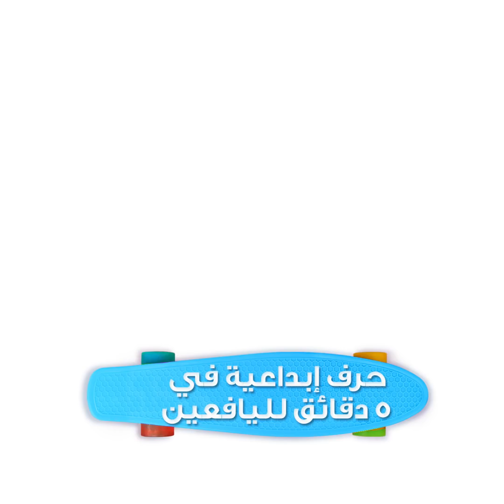طرق سهلة لتقطيع وتقشير منتجات مختلفة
الطوابع الزمنية:
00:04 تقشير الكيوي بسهولة
01:05 كيف تقشر الأناناس
03:00 طريقة سهلة لتقطيع الأناناس
07:49 حيلة فاكهة التنين